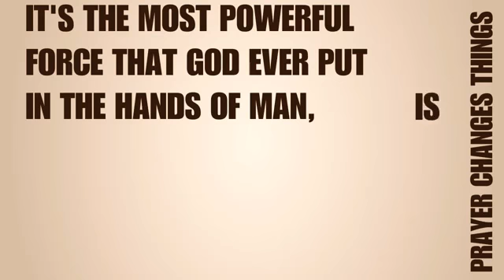Prayer is the most powerful weapon in the world.🙏🏼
నా నామమున మీరు నన్నేమి అడిగినను నేను చేతును.
If u pray and ask to god,he will surely change the situations or problems..
That's why prayer is the most powerful weapon given by our god...🙏🏼